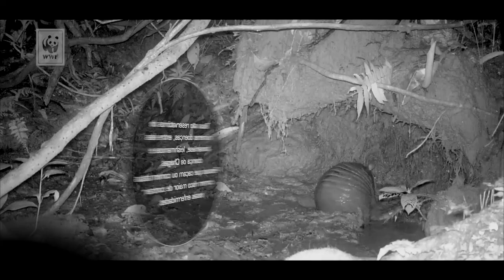MoradoresDaFloresta - ep 9: tatu-canastra, tatu-rabo-de couro, tatu-galinha e tatu quinze-quilos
Os protagonistas desse episódio são os tatus! Famosos por suas poderosas carapaças e garras, eles estão presentes por todo o continente americano e existem há 80 milhões de anos.

O vídeo conta com imagens raras, inéditas e exclusivas do tatu-canastra (Priodonte maximus), o maior e mais raro tatu do mundo. Entre os outros animais retratados, estão o tatu-rabo-de couro (Cabassous unicinctus), o tatu-galinha (Dasypus novemcinctuo) e o tatu quinze-quilos (Dasypus kappleri).

A série "Moradores da Floresta" traz informações sobre algumas das espécies mais marcantes e raras da floresta amazônica, a partir de imagens capturadas por armadilhas fotográficas instaladas na Resex (Reserva Extrativista) Chico Mendes, em Xapuri (AC).